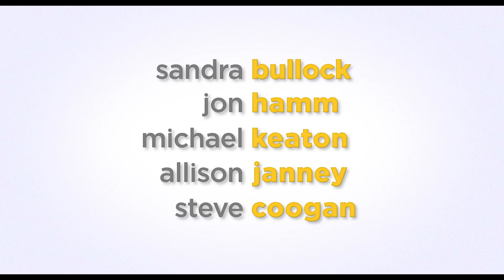SWITCH: 'Minions' Trailer